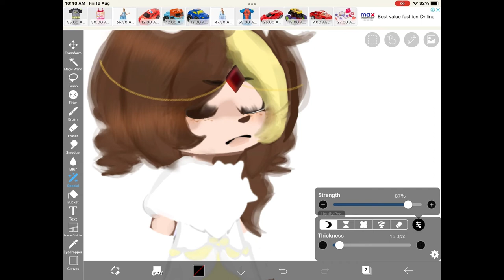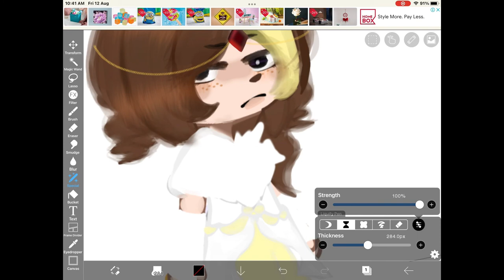How to make characters blink and breath on ibisPaint X -Gacha-